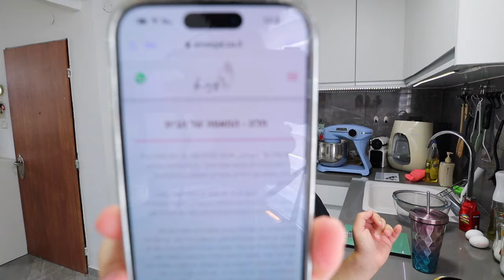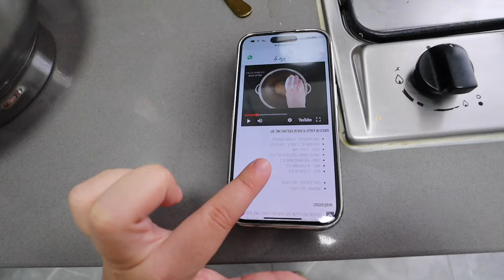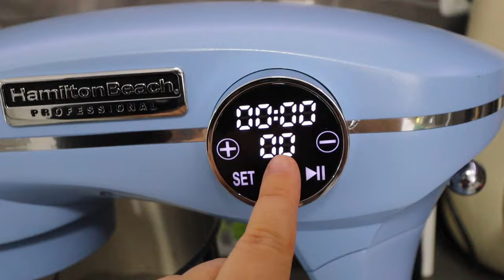איך להכין חלה מושלמת לשבת? ניסיתי מתכון נדיר וקל!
תקראו אותי💛
בולוג של היום ניסיתי להכין חלה מושלמת ליום שבת :)

*משם נשלח אליי לסקירה המיקסר של hamilton beach ❤️